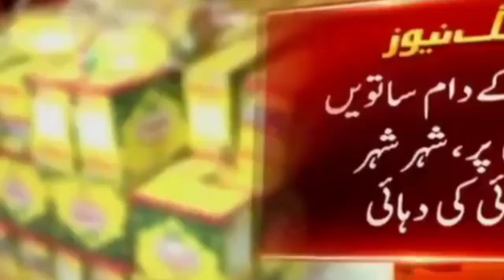FOOD PRICE COMPARISON INDIA VS PAKISTAN 2024 |भारत मे इतनी सस्ती सब्जी देख पोर्कियो के होस उड़े 🤣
Pakistani chennal 👉 real intertenment tv